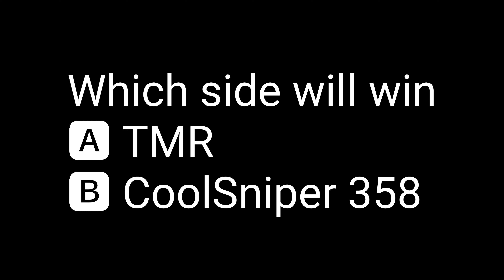Which side will win (comment 🅰️ or 🅱️)